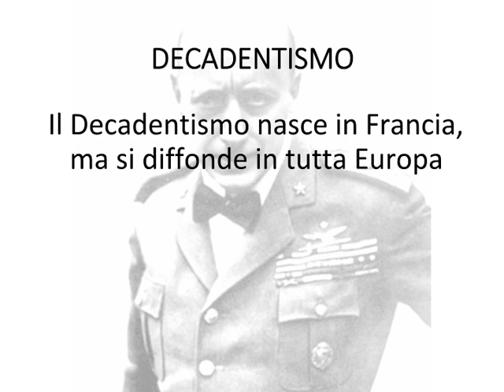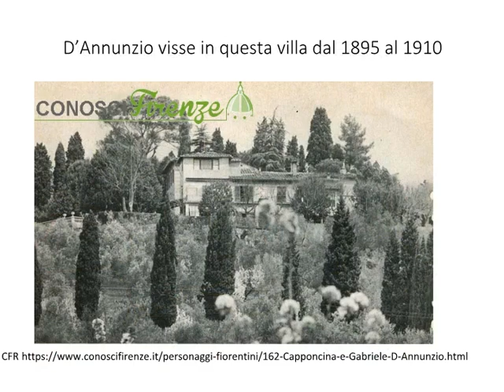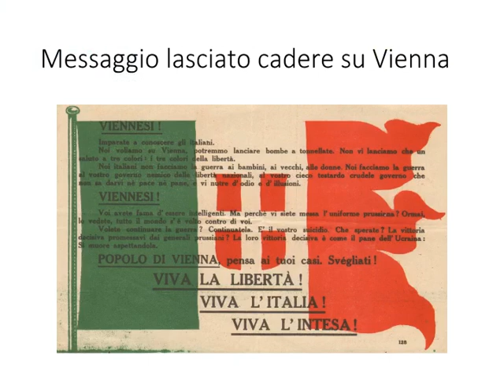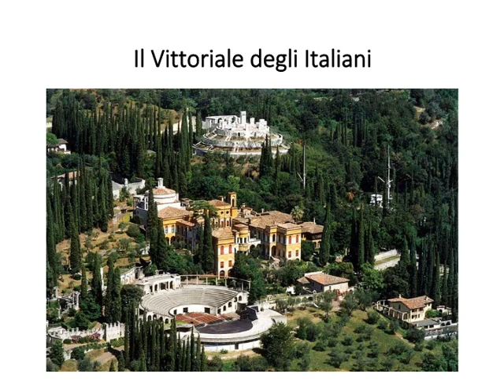PRESENTAZIONE GABRIELE D'ANNUNZIO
Cenni sulla vita di Gabriele D'Annunzio. Il video è stato realizzato attraverso la piattaforma Narakeet.